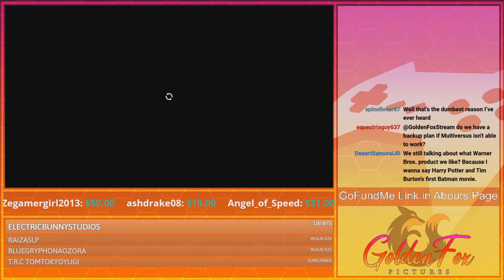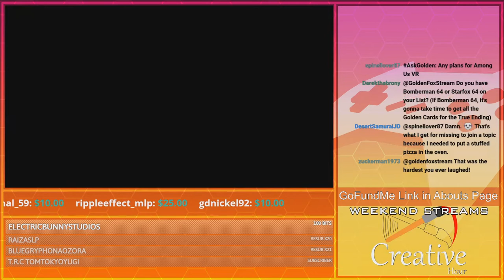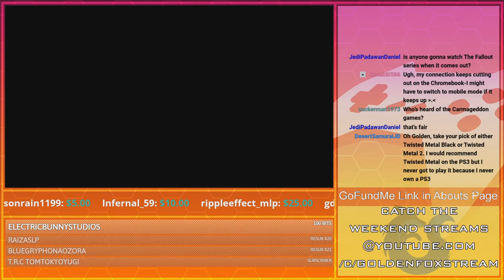Ryley Keeps Winning! | GoldenFox Plays MultiVersus Pt. 8